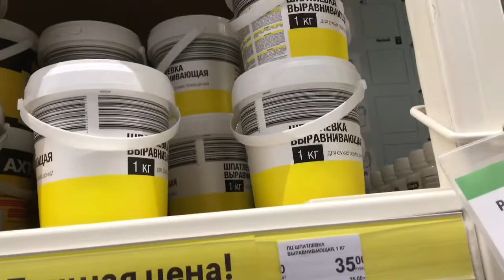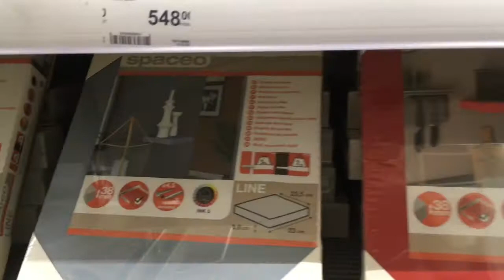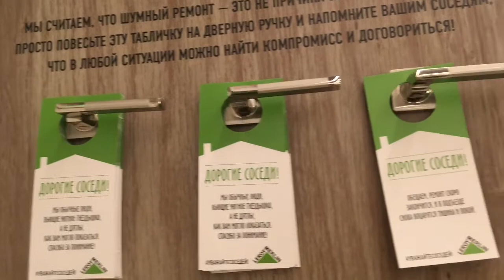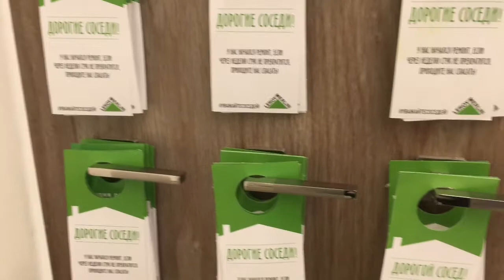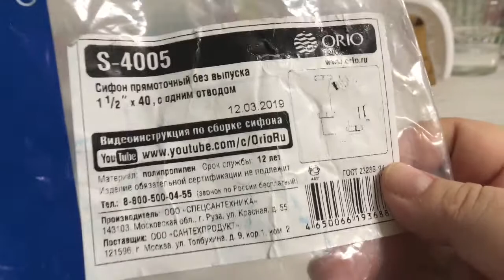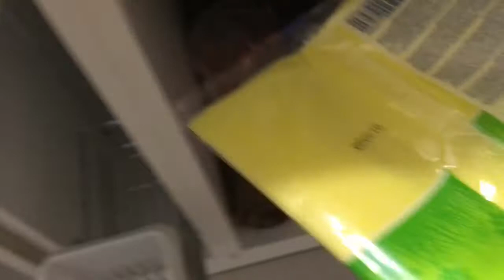VLOG:Каюсь! Нарушаю...Опять Леруа Мерлен.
Всем привет!